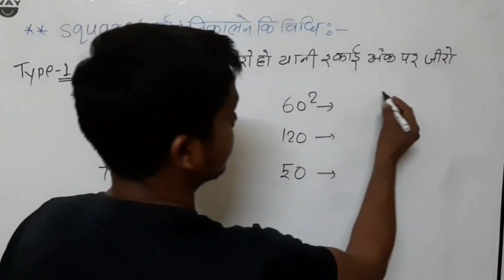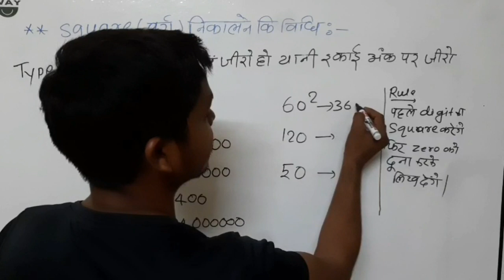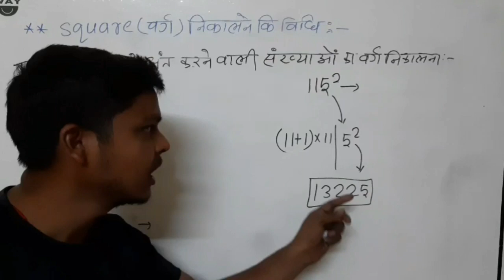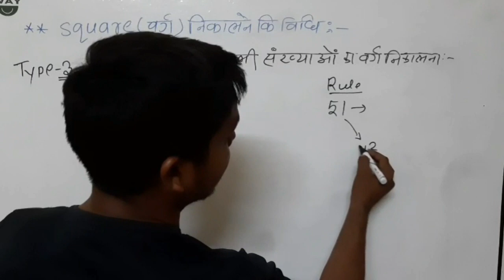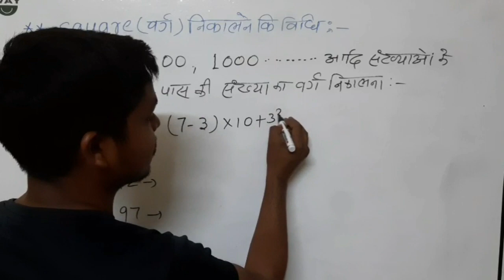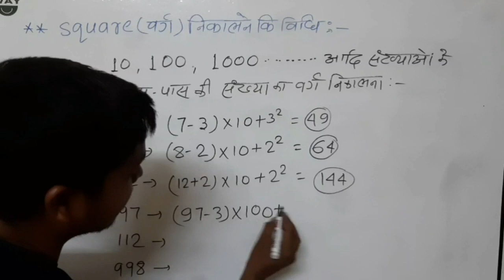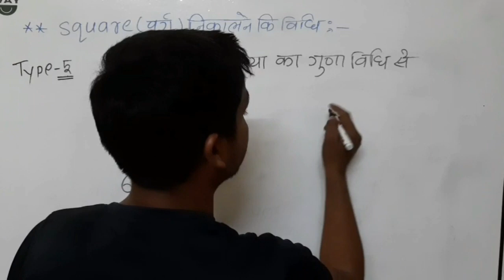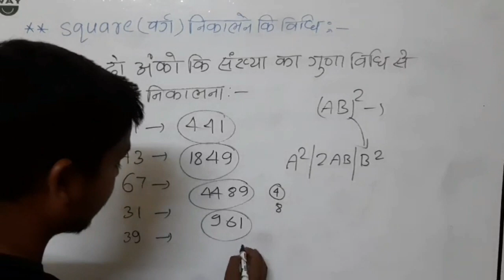वर्ग ज्ञात करने कि विधि(Square rule)😀😀.....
study chamber
13.01.23